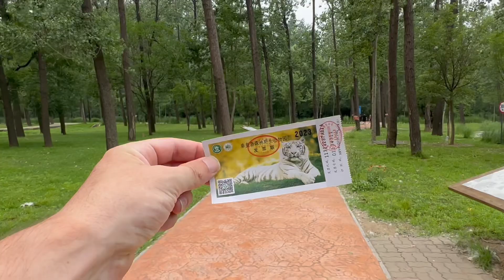Bikepacking East of Beijing Day 4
Rest day, beach day, zoo day, rainy day